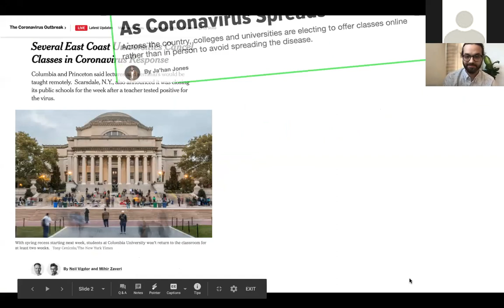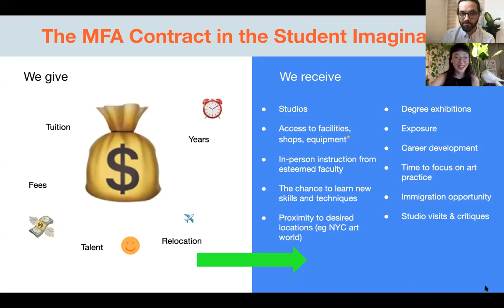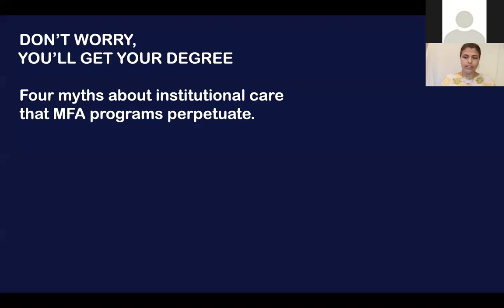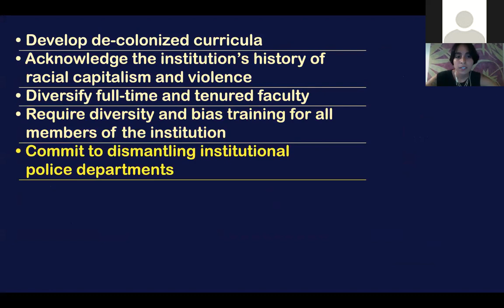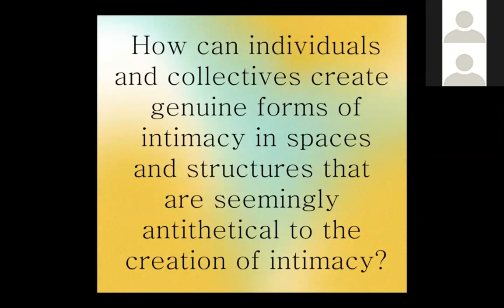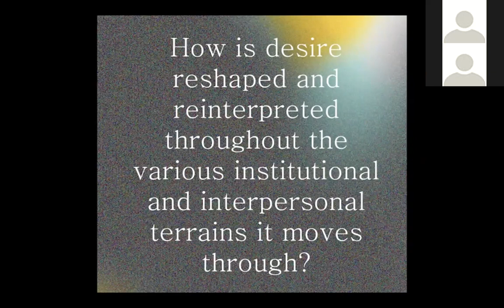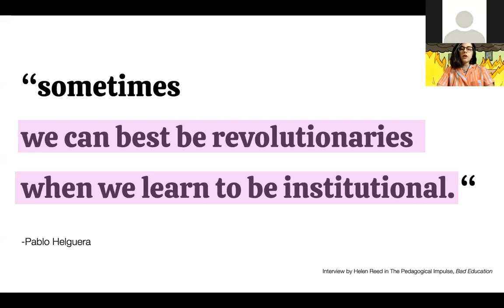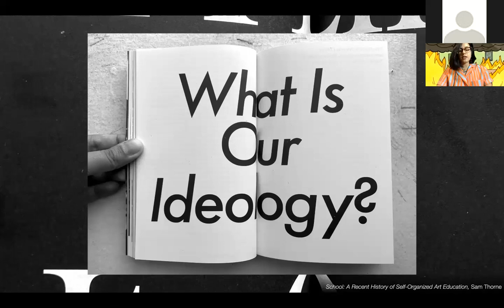Studio Art MFAs and the Cost of Remote Learning (Field Reports)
Featuring concerned students from Columbia, Hunter, UCLA, UPenn, and Yale
Tuesday, July 7, 6pm (Eastern Time)

Special Guests: A.K. Burns, Dana DeGiulio, D. Denenge Duyst-Akpem, Sharon Hayes, and Tausif Noor

As the COVID-19 pandemic exacerbates the racial, economic, and cultural inequities of our institutions, we witness the rumblings and eruptions of social movements that are changing the way we think and live. This sense of unrest has been growing in universities across the country where the move online has placed a disproportionate burden on the most vulnerable and under-resourced populations. The cost of remote learning has hit studio art programs particularly hard as students depend upon facilities on campus and physical resources to fulfill their most basic educational needs. With universities unwilling to negotiate a reduction of exorbitant tuition rates in spite of these glaring losses, students have been organizing to reassess the value of their education and examine the priorities of the institutions entrusted to provide it.

Reimagining how higher art education is transacted in the post-COVID era takes on urgency with the Fall semester looming on the horizon. As universities announce plans for online or hybrid learning models and proceed with up to 5% tuition hikes, many MFA students are considering taking a leave of absence or, if denied that, dropping out altogether. Even the most prestigious programs may see dramatic drops in enrollment. Is it necessary to divest from institutions that have made it clear that delivering a quality education is not their top priority? Does this moment have the potential to transform how we think about higher art education?

In this forum, MFA students in the field will address the causes of this impasse, the gains made through student organizing, and the pressing issues they are facing as the Fall semester approaches. Following these short presentations audience members are invited to join breakout groups for focused conversations and Q&As featuring guest panelists.

Introduction:
Tausif Noor

Field Reports:

The Nature of the Case: Contracts, Tuition, and Educational Expectations
Kaela Mei-Chee Chambers, Narendra Haynes

Unwritten contracts govern the expectations of art students entering expensive MFA programs. How do COVID-19 contingency plans, such as online learning, fulfill – or break – such contracts, and what are the consequences for the upcoming academic year?

The Institutional Promise: “Don’t worry, you’ll get your degree”
Emma Safir, Diana Sofia Lozano

How do powerful educational institutions limit their responsibilities of care for its constituents and peripheral communities during a world health crisis? When it comes to the MFA programs that reside within these larger institutions, how has the current COVID-19 crisis revealed various forms of institutional neglect?

Intimacy Working Group
alea adigweme, Kearra Amaya Gopee, Kimi Hanauer, Hea-Mi Kim, Amelia Lockwood

Intimacy Working Group aims to investigate forms and definitions of intimacy as they play out within and outside of contemporary socio-cultural structures. Examining relationships on a variety of scales ranging from the interpersonal to the organizational, IWG hopes to inquire into issues of access, commodification, power, and belonging in institutions, the art world and its immediate economies.

Rethinking, Reimagining, and Recalibrating Pedagogies: How to be Together Now
Christina Barrera

In order to build or imagine a different institution we must consider its basic guiding principles; we must ask questions that examine and reevaluate what constitutes our education and its methods. Where do we begin and how do we create new possibilities within a pre-existing institution?